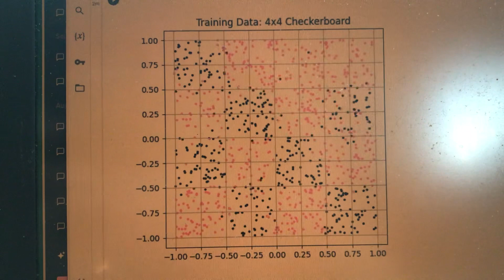A Neural Network Learning to Classify a 4x4 Grid (Training Data)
2 inputs, 2 outputs. The inputs are from -1 to +1, and the output are either 1,0 or 0,1 depending on where the inputs are on a 4x4 checker board pattern. This is the training data output. There are 1,000 training samples, and 9,000 test samples.

You can find the test data video here.